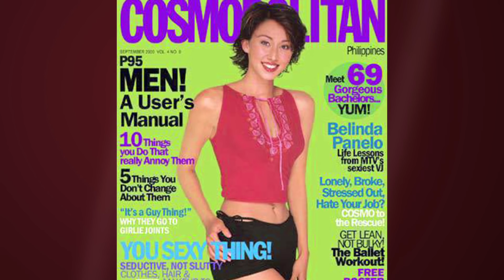Racist, anti-Filipino rant in Playa Vista caught on tape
Belinda Panelo told BA that she and her son are doing fine after the incident, adding that as Filipinos, we should not change minds by reacting with the same hate that is spewed at us.